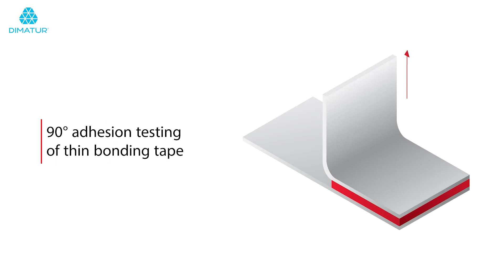Dimatur – 3M – Fita espessura fina: adesão a 90°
Vídeo que mostra como é efetuado o ensaio de descolagem a 90° com fitas adesivas finas.